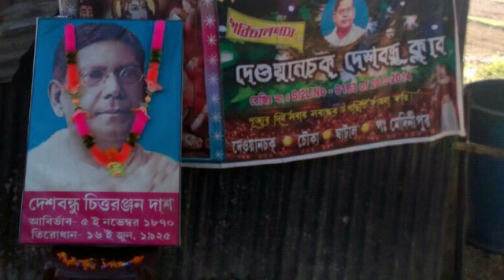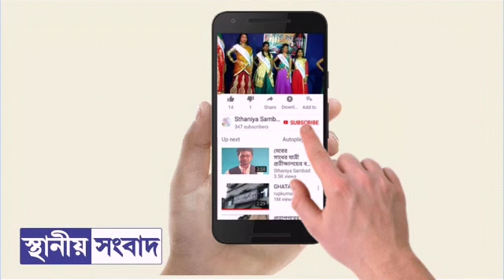দেওয়ানচক দেশবন্ধু শিক্ষানিকেতনে ব্রাত্য দেশবন্ধু